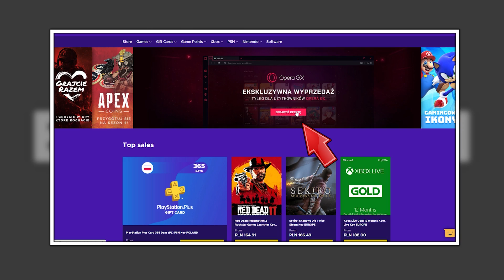Na czym polegał układ Big Smoke'a i Tenpenny'ego? - Tajemnice GTA San Andreas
ENEBA.com - świetne miejsce do kupowania gier (PS4, Xbox, PC)! Użyj kodu HUBSON aby otrzymać 3% ZNIŻKI!
Użyj kodu HUBSON aby otrzymać 3% ZNIŻKI na gry z serii GTA wraz z DLC oraz Sharkami!

Z góry bardzo dziękuję za każdą złotówkę :)